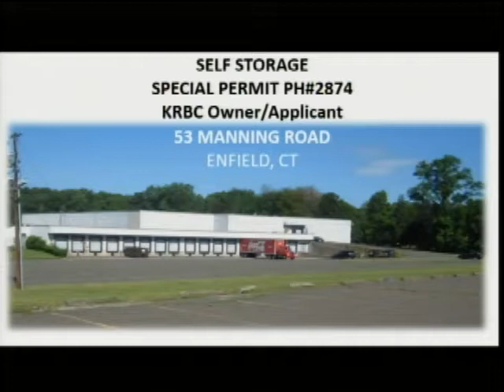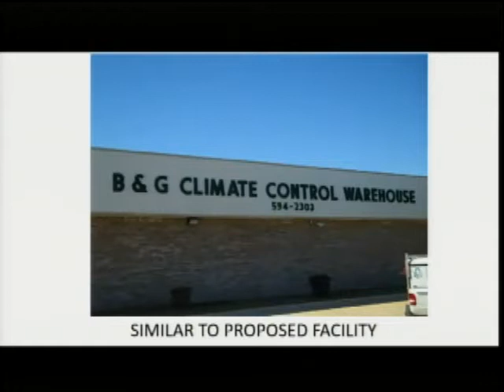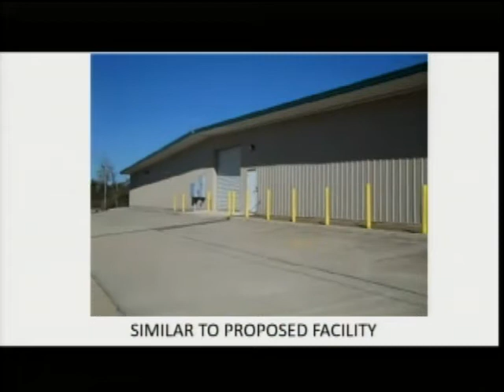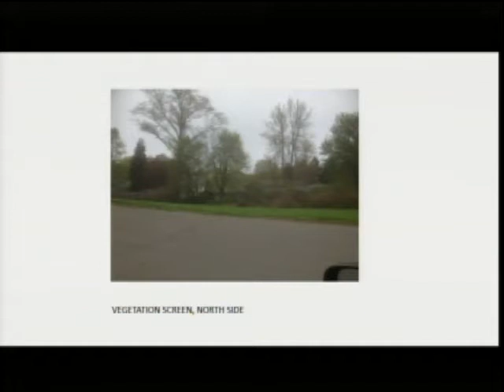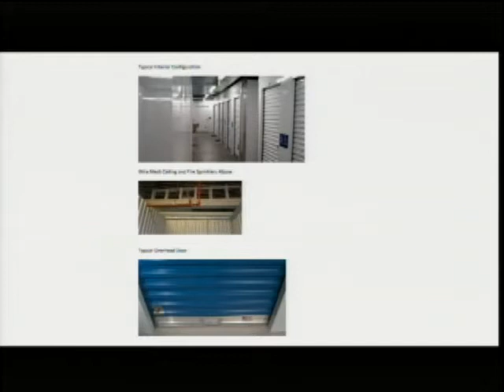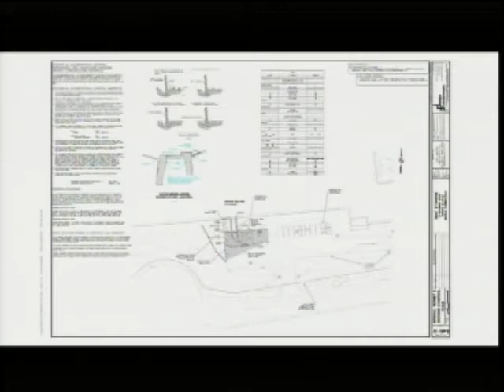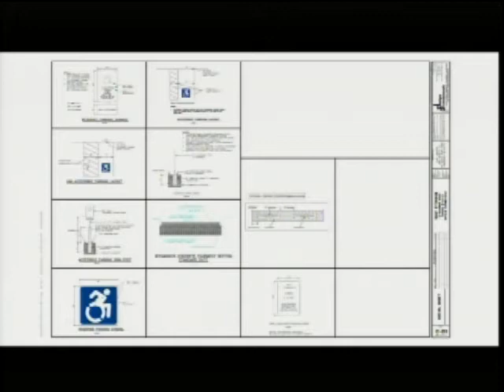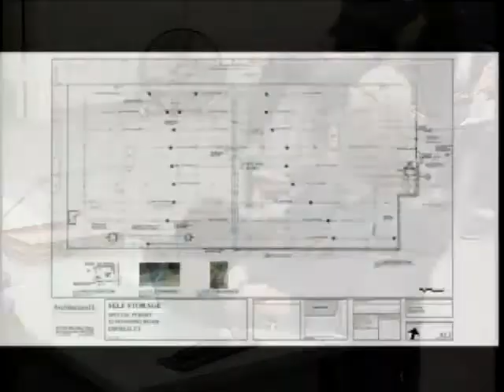Enfield, CT - Planning & Zoning Commission - October 19, 2017